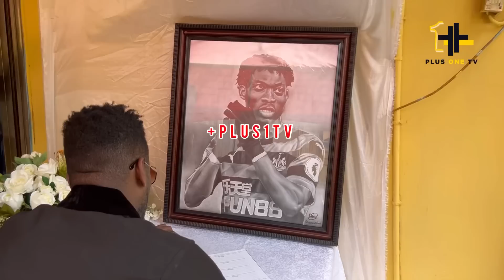Very Sad😢Baby Jet,Sulley Muntari & Agyeman Badu Crying like babies😭when they Visited Atus house💔